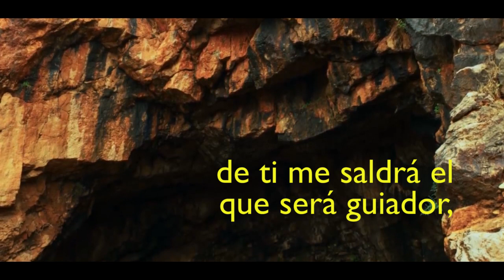Crónica de un Salvador anunciado.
Memorias de Navidad es una serie devocional que explora los acontecimientos previos al nacimiento de Jesús basado en el evangelio de Lucas.

Proyecto Lumo. Filme cronológico del evangelio de Lucas producido por Big Book Media en asociación con Toy Gun films.

Video de jeffjacobs1990

Rut en el campo de Booz

Julius Schnorr von Carolsfeld, 1828

David Playing the Harp Ahead of the Ark

Jan de Bray, 1670

The Anointing of David by Samuel

Benouville, Léon, 1842

Shepherds in the Fields near Bethlehem

The Gospels, the Extraordinary Life of Jesus of Nazareth

Drive Thru History® with Dave Stotts

The Bethlehem Story Serie, based on Andy McCullough´s book The Bethlehem Story: Mission and Justice in the Margins of the World.

Footage: Bethlehem Bible College, Sabeel-Kairos, St Paul's Arts and Media, Activestills.org and IMEU.

Unreached Network Production

Finding Christ in the Altar of Sacrifice of the Tabernacle of Moses

Produced and narrated by Daniel Smith

Jesus bleibet meine Freude Instrumental, Johann Sebastian Bach

Performed  by Kevin Mac Leod, Peter  Backhausen

Musische  Frühförderung Kunst &  Musik

Christmas Oratorio, BWV 248, Part II: I. Sinfonia (Remastered) · Martin Flämig · Dresdner Philharmonie

Bach: Christmas Oratorio, BWV 248

Orchestra: Dresdner Philharmonie

Conductor: Martin Flämig

Music  Publisher: Copyright Control